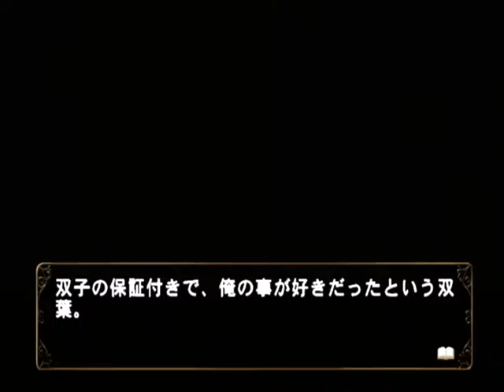【PS2】何処へ行くのあの日 光る明日へ Part５１ ～だろうね 【スタートオンゲームズ】【スタゲー】【JAPAGE】